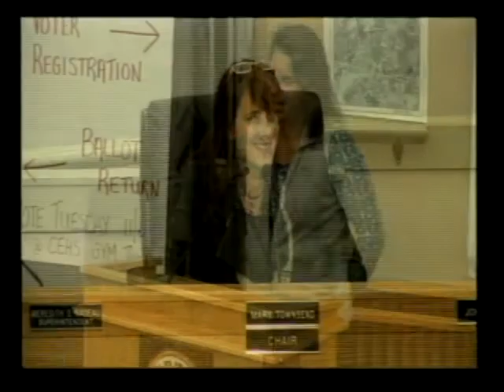School Board Nov. 13, 2012